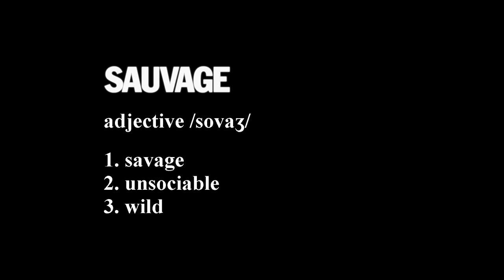SAUVAGE - Interview - Félix Maritaud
Interview with Felix Maritaud, rising star from Sauvage and 120 BPM. Actor Félix Maritaud discusses the character of Leo in the film SAUVAGE.